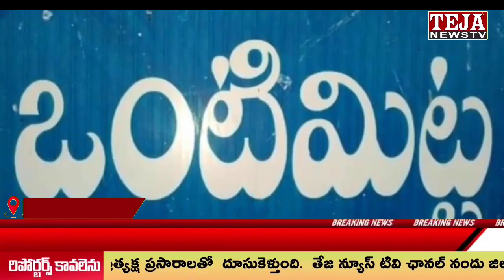ఒంటిమిట్ట : జగనన్న ఆరోగ్య సురక్షలో పాల్గొన్న ఎమ్మెల్యే మేడా వెంకట మల్లికార్జురెడ్డి || Teja News TV